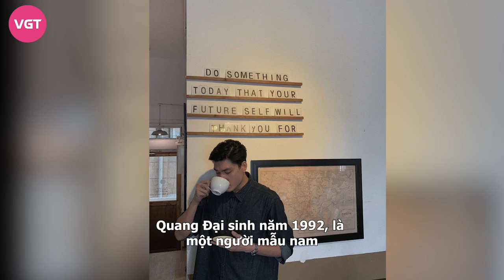Quang Đại - Từ cử nhân Luật đến “ông hoàng thả thính”, vướng tin đồn tình ái với Thiên Minh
Quang Đại sinh năm 1992, là một người mẫu nam bước ra từ cuộc thi Vietnam's Next Top Model. Bên cạnh sự nghiệp thời trang, Quang Đại còn là một travel blogger (blogger du lịch) và quản lý 3 start – up được nhiều bạn trẻ chú ý và yêu thích. Anh cũng gây ấn tượng với gu thời trang đường phố đơn giản nhưng vẫn thu hút. Cách phối đồ của Quang Đại được rất nhiều chàng trai học hỏi.